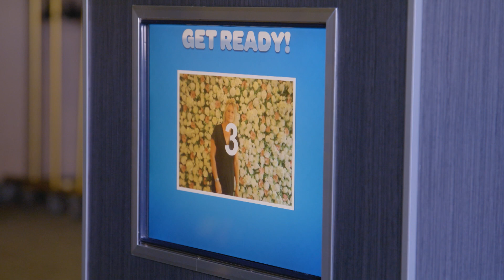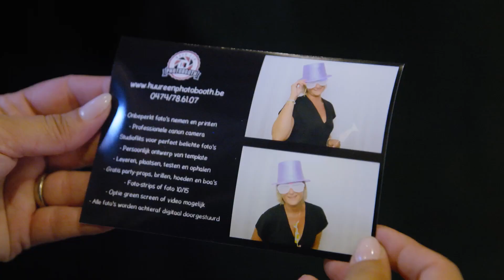Huur een photobooth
Een foto zegt meer dan duizend woorden en het is voor altijd een leuke herinnering aan een huwelijksfeest of teamuitje. Vandaag leren we alles over een photobooth!